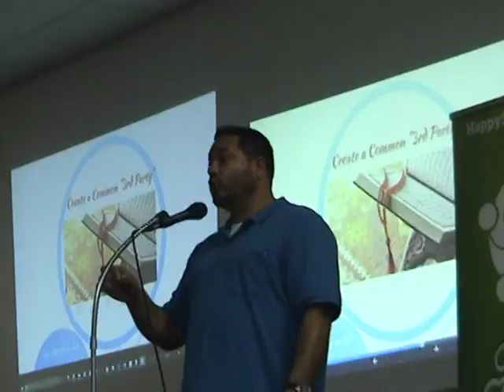VTS 01 1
Speakers on the subject of Parenting were Omer Zia, Dr Zaihan Rashid, Kaiser Hossain at Al Rayan Masjid, Courtice, ON